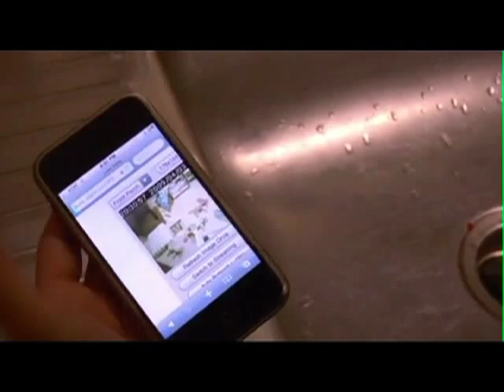FrontPoint Home Security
FHTM is proud to offer FrontPoint Home Security.  They're the #1 alarm company in the nationwide BuyerZone network. While most alarm systems can be defeated in seconds by simply cutting the phone or Internet line, FrontPoint's wireless technology eliminates this risk, making it virtually impossible to defeat.  FrontPoint's "Smash & Crash" technology protects you even if a burglar destroys the control panel.